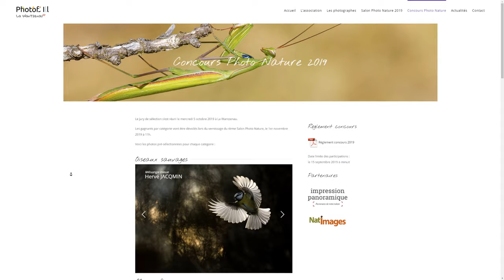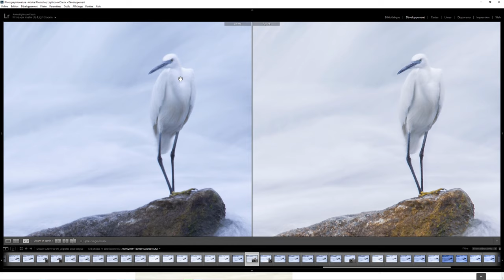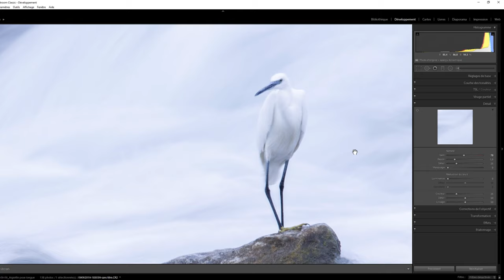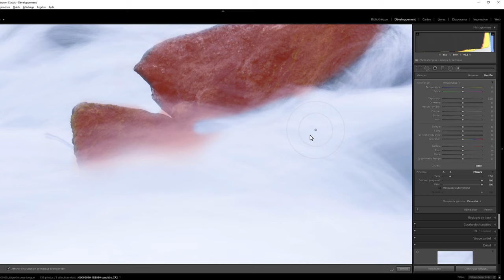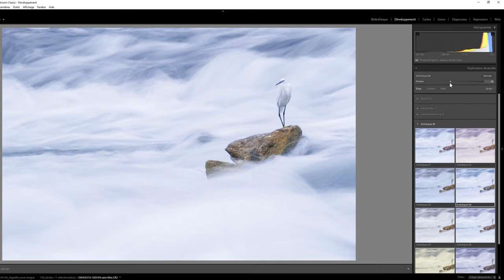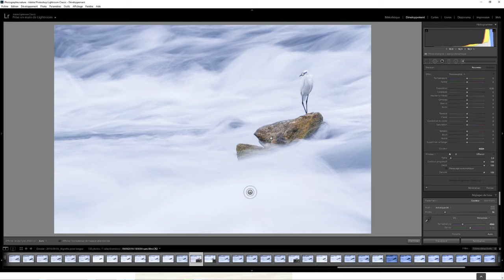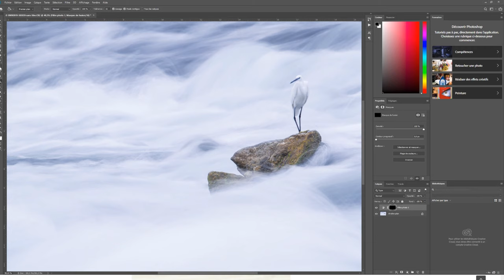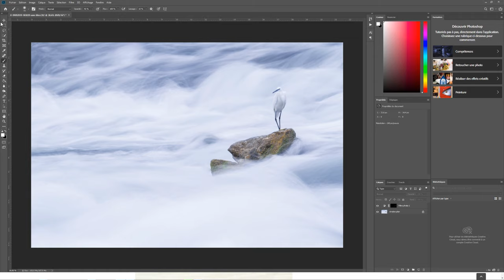Comment retoucher une pose longue sur Lightroom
Découvrez comment retoucher une pose longue sur Lightroom Classic CC.

🔥 FORMATIONS TECHNIQUE PHOTO :
Progressez rapidement en photographie et augmentez votre créativité :

💻 FORMATIONS DÉVELOPPEMENT PHOTO :
Progressez rapidement sur les logiciels de développement :